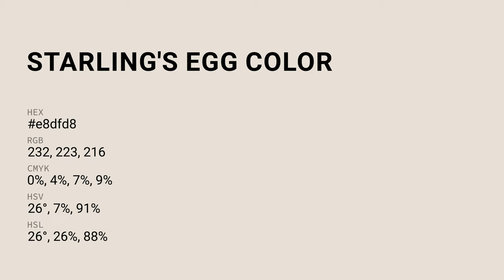Starling's Egg color e8dfd8 hex color - Grey color - Cool color e8dfd8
What color is Starling's Egg ? e8dfd8 hex color - Grey color - Cool color e8dfd8

Hex e8dfd8 Color Code is also known as Starling's Egg color.

Hex e8dfd8 Color code in RGB color code model is created after adding 90.98% red color, 87.45% green color and 84.71% blue color.
Hex e8dfd8 Color code in CMYK color (process color) code model is generated after subtraction of 0% cyan, 3% magenta, 6% yellow and 9% black.